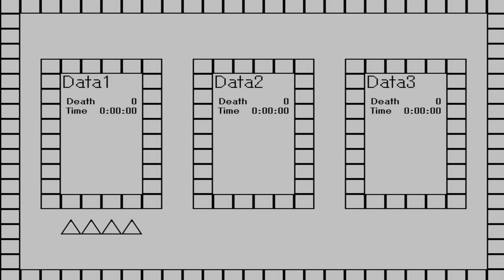I wanna be the 3200min por Fragnaticc parte 1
Juego Dificil D: